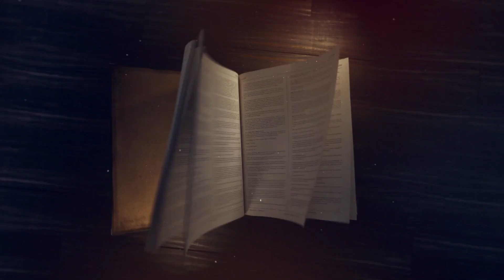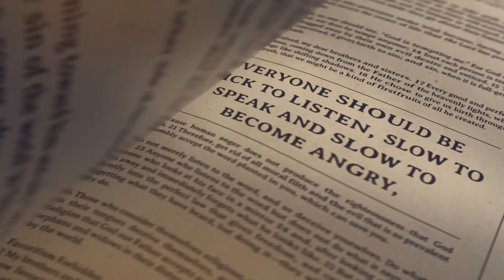Legacy Community Church | May 7, 2023 | Money Matters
James Chapter 5, verses 1-6
Part 11 in the sermon series "The Book of James"

Jesus, Firm Foundation
Pastor Jason
(Copyright license 20955679)
Video #18-2023